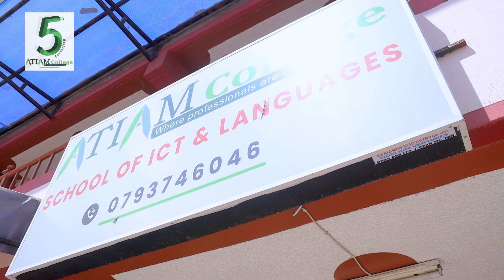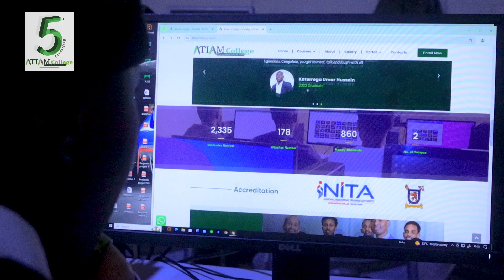Waylight Highschool Visits ATIAM: Tech Talks and Facility Tour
Waylight High School form four students class of 2024 visit ATIAM College for an exciting day of benchmarking, tech talks with our staff, and exploring our state-of-the-art facilities.